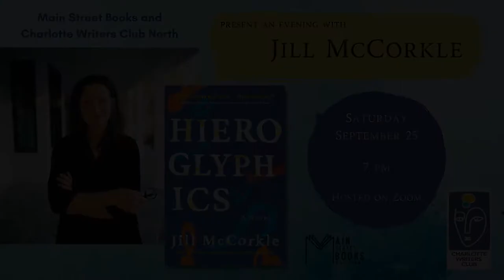Reading and Conversation with Jill McCorkle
“Hieroglyphics is a novel that tugs at the deepest places of the human soul—a beautiful, heart-piercing meditation on life and death and the marks we leave on this world. It is the work of a wonderful writer at her finest and most profound.”
—Jessica Shattuck, author of The Women in the Castle

ABOUT JILL McCORKLE

Jill McCorkle’s first two novels were released simultaneously when she was just out of college, and the New York Times called her “a born novelist.” Since then, she has published six novels and four collections of short stories, and her work has appeared in Best American Short Stories several times, as well as The Norton Anthology of Short Fiction. Five of her books have been New York Times Notable books, and her most recent novel, Life After Life, was a New York Times bestseller. She has received the New England Booksellers Award, the John Dos Passos Prize for Excellence in Literature, and the North Carolina Award for Literature. She has written for the New York Times Book Review, the Washington Post, the Boston Globe, Garden and Gun, the Atlantic, and other publications. She was a Briggs-Copeland Lecturer in Fiction at Harvard, where she also chaired the department of creative writing.